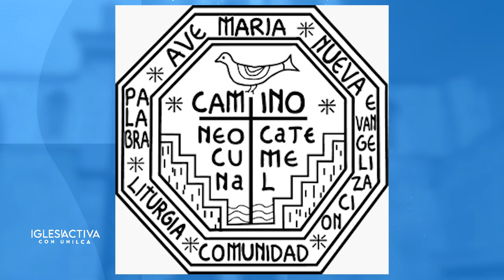Iglesia Activa Con UNILCA - Movimiento Católico ESCOGE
Ayúdanos a continuar nuestra tarea evangelizadora aportando a nuestras cuentas disponibles:

Banco Popular:
Cuenta en Pesos US$ No.: 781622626
Banreservas:
Cuenta en Pesos RD$ No.: 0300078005

Contáctanos:
Dirección: Av. V Centenario #1, Sto. Dgo., D.N., Rep. Dom.